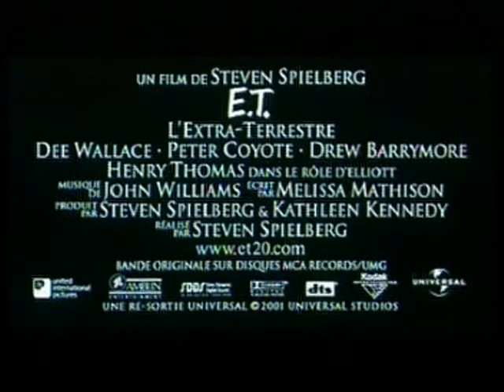Bande annonce * trailer * E.T. l'extra-terrestre * Date de sortie : 1 décembre 1982 (2h 00min)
Une soucoupe volante atterrit en pleine nuit près de Los Angeles. Quelques extraterrestres, envoyés sur Terre en mission d'exploration botanique, sortent de l'engin, mais un des leurs s'aventure au-delà de la clairière où se trouve la navette. Celui-ci se dirige alors vers la ville. C'est sa première découverte de la civilisation humaine. Bientôt traquée par des militaires et abandonnée par les siens, cette petite créature apeurée se nommant E.T. se réfugie dans une résidence de banlieue. Elliot, un garçon de dix ans, le découvre et lui construit un abri dans son armoire. Rapprochés par un échange télépathique, les deux êtres ne tardent pas à devenir amis. Aidé par sa soeur Gertie et son frère aîné Michael, Elliot va alors tenter de garder la présence d'E.T. secrète.